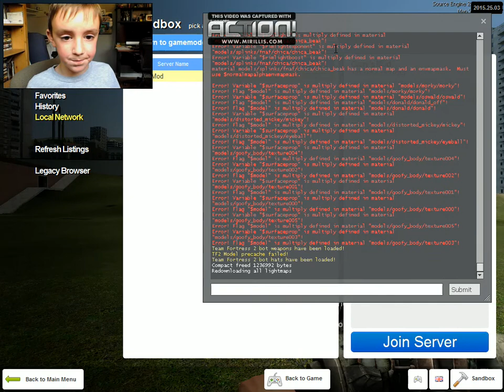MESSING AROUND IN GMOD PART 5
YEAH A NOTHER ONE!